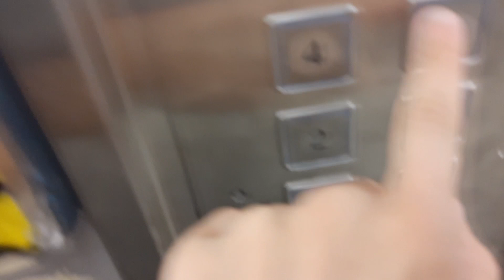1964 Flohr-OTIS freight elevators at Karstadt Bonn, Germany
These elevators have been modernized by Geyssel - a company known for the construction of escalators. But they also take care about elevators. Karstadt Bonn is sadly no longer there, but these elevators still exist and run to connect the grocery stores in the basement.

Freight elevators: YOU ARE HERE